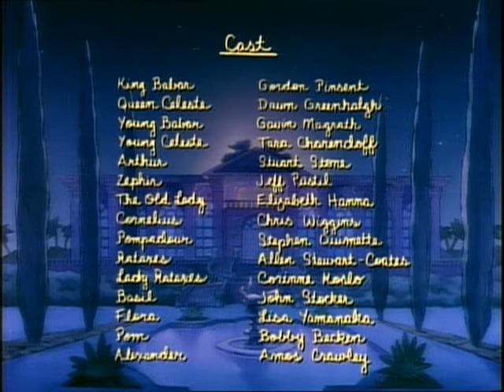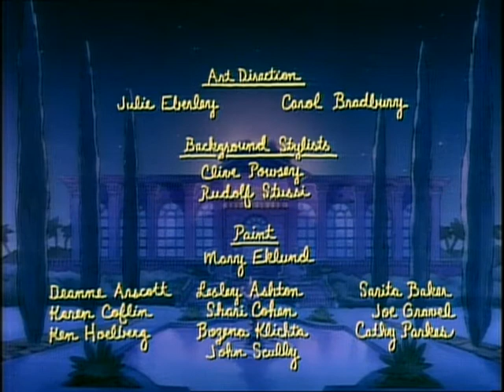Babar: Alla Conquista Della Luna - Ep.7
Speranza di ricostruire un vecchio teatro dedicato alla madre di Babar vengano messi in pericolo quando tutti i suoi sudditi farsi prendere cercando di costruire un razzo in uno stupido tentativo di battere Signore Rataxes alla luna .